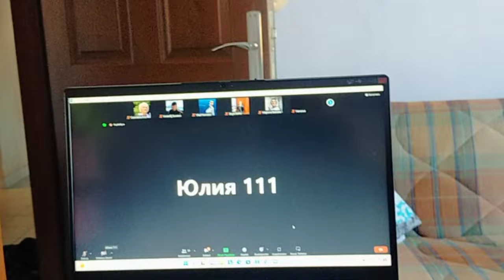Почему говорю заинтриговано?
Наконец-то, правильный завтрак.
Чай шалфей для чего?
Новая укладка.
Зимой голодной не останусь.
Вторая попытка на гвоздях.
Нас три миллиона.
Сарма готова.

3000 ЕВРО В МЕСЯЦ НА МАРКЕТИНГОВОЙ И ИНВЕСТИЦИОННОЙ ПРОГРАММЕ.